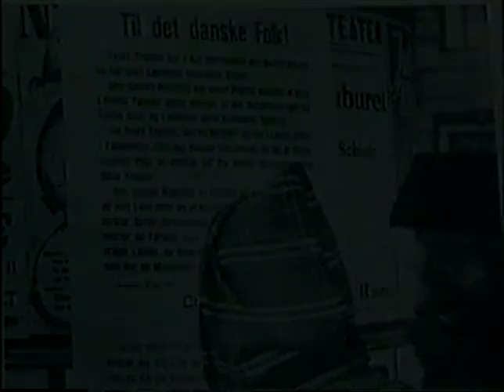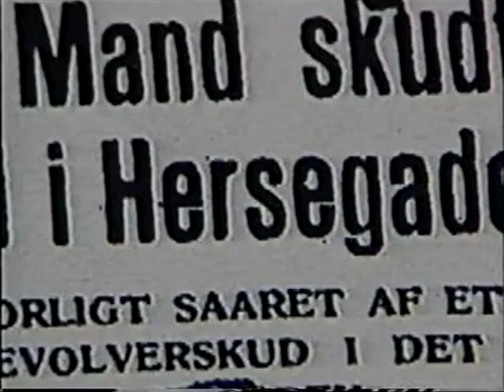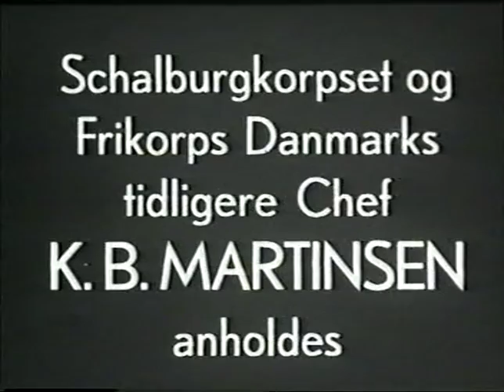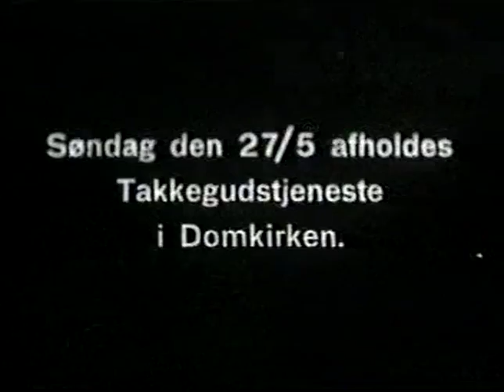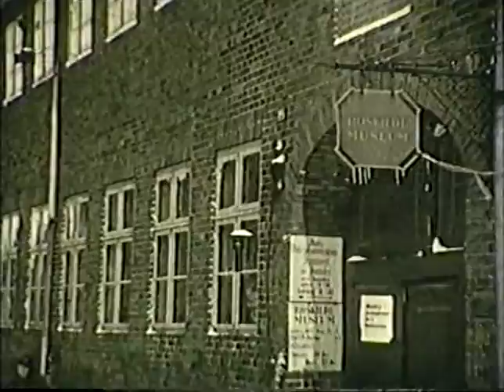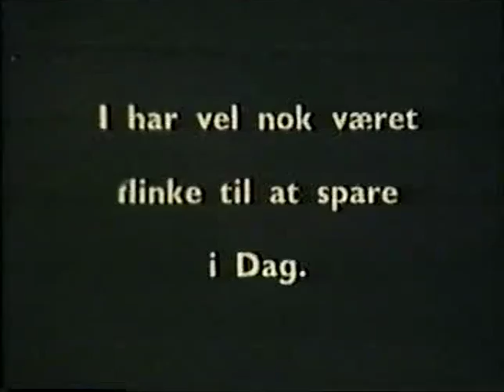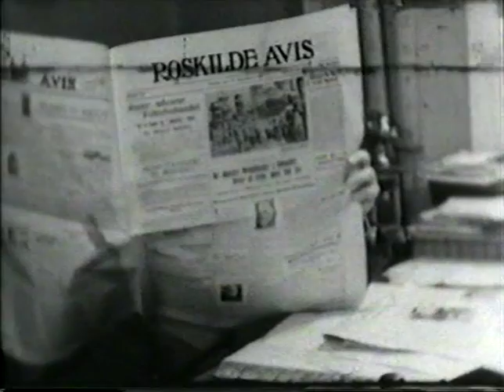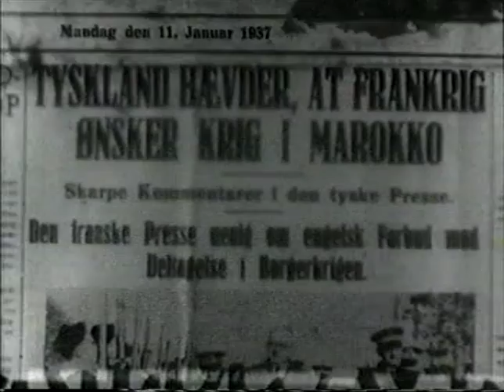ROSKILDE UNDER BESÆTTELSEN 1940 - 45